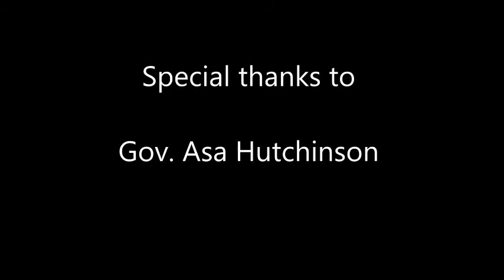ADEM Tour Video